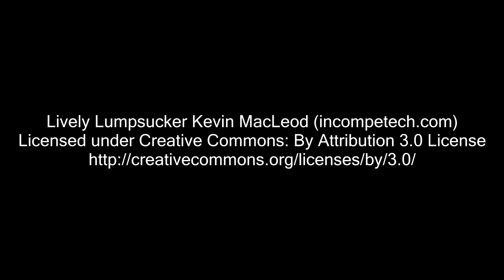Slime Rancher - 9 - Look Ma! I'm An Unlicenced Scientist!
And Ma the future's so bright I need to wear shades!